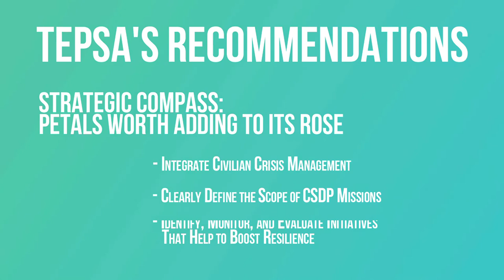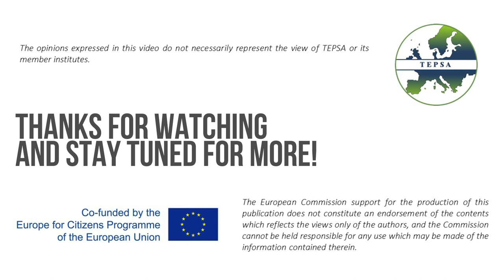TEPSA Recommendations to the French Presidency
Prior to the regular TEPSA Pre-Presidency Conferences, TEPSA has a tradition of formulating recommendations to present to the incoming Council Presidency. In advance of the upcoming French Pre-Presidency Conference which takes place in Paris on 09-10 December, TEPSA has released key recommendations to the incoming French Presidency of the Council of the European Union.

These recommendations are formulated by experts from the TEPSA network, without necessarily representing the views of TEPSA or its Member Institutes. They will be presented to the incoming French Council Presidency on the occasion of the TEPSA Pre-Presidency Conference on 09-10 December 2021, held in Paris, France.

Contributions:

- How to Europeanize the French Presidency?, by Nicoletta Pirozzi (Istituto Affari Internazionali); Funda Tekin (Institut für Europäische Politik); Ilke Toygür (Real Instituto Elcano).

- Strategic Compass: Petals worth adding to its rose, by Serafine Dinkel, Roderick Parkes and Florence Schimmel (German Council on Foreign Relations).

- What fiscal rule is optimal depends on the existence of a central fiscal capacity, by Francesco Saraceno (Sciences Po OFCE).

- The EU needs to implement swiftly the “Fit for 55” agenda to tackle the climate crisis, by Marco Siddi (Finnish Institute of International Affairs).

- The broader Mediterranean Agenda: Inclusivity, Strategic Autonomy and Social Agenda, by Eduard Soler i Lecha, Elisa Menéndez López and Héctor Sánchez Margalef (Barcelona Centre for International Affairs).